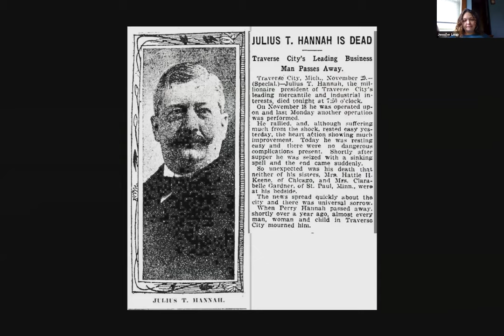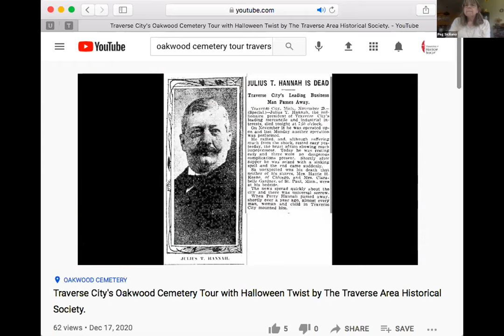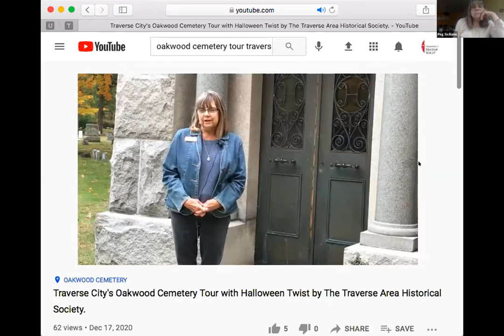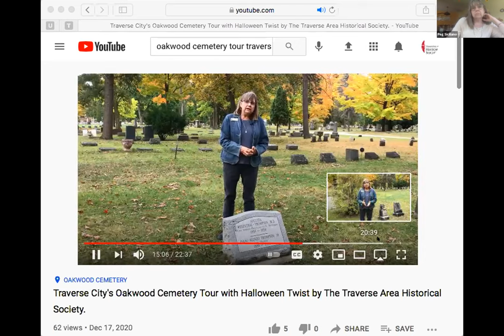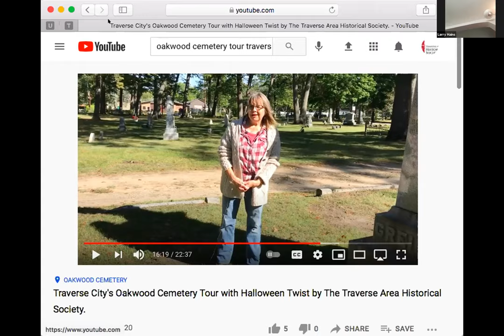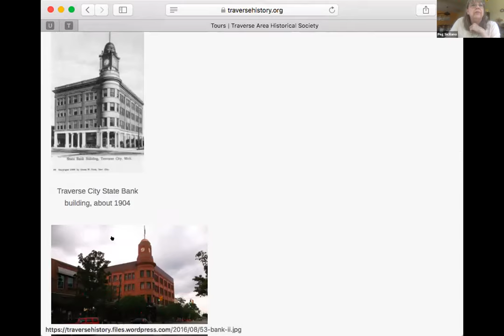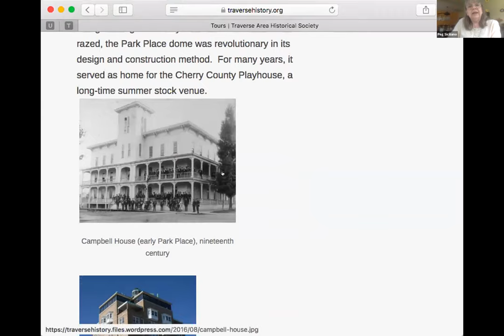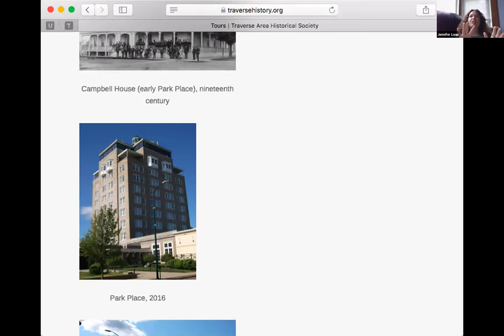TADL & Traverse Area Historical Society: Downtown & Oakwood Cemetery Tours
This is a virtual version of the Traverse Area Historical Society's popular cemetery tours in the Downtown & Oakwood cemeteries. This was a featured program recorded Sat. May 22 at 2 pm.